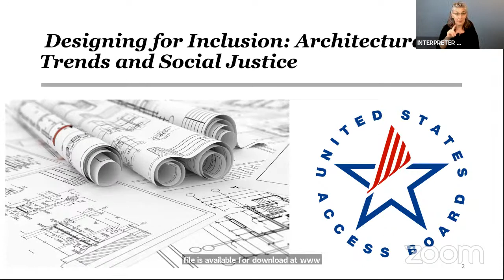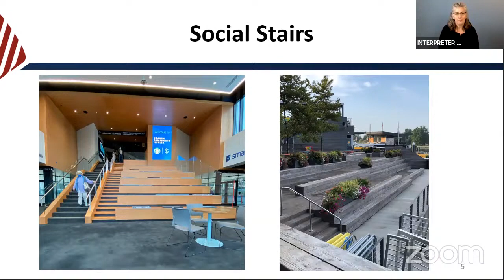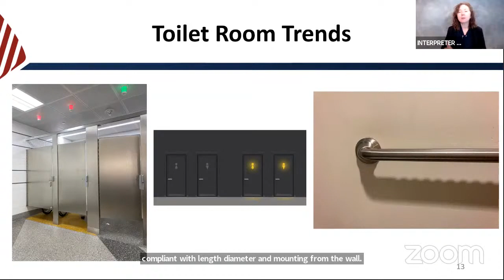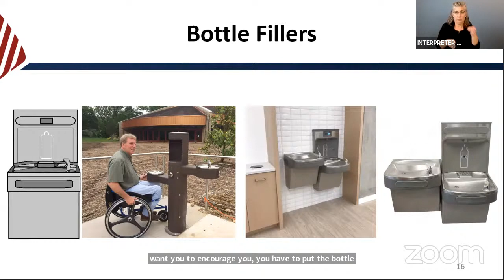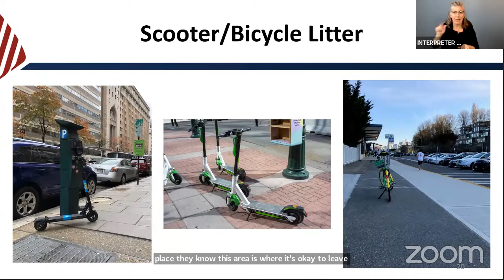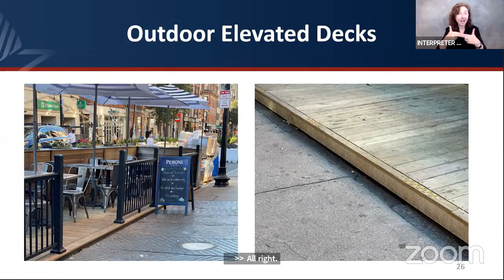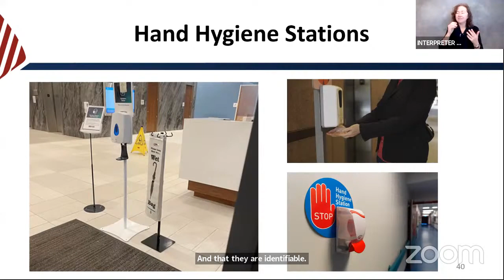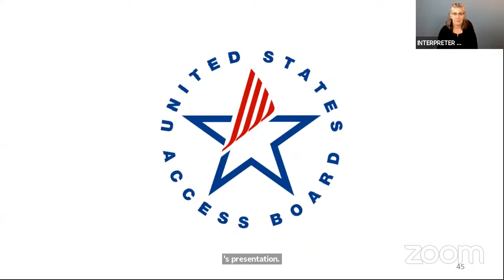Designing for Inclusion: Architectural Trends and Social Justice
U.S. Access Board Members Karen Braitmayer, FAIA, and Deborah Ryan will review current trends in architectural design, including those that have emerged in response to the COVID-19 pandemic, highlight aspects of trends that advance equity and inclusion, and discuss design alternatives to trends that are not fully accessible to all.